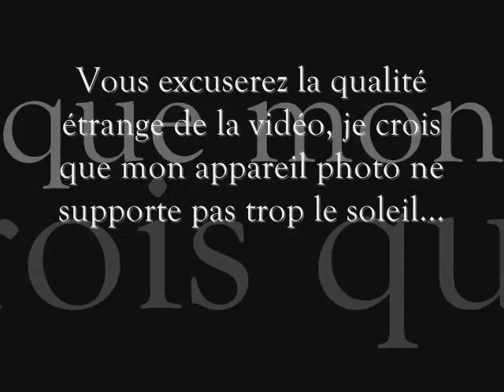"Sea of Love", de Cat Power - La Reprise du Dimanche n°11 - Par Mademoiselle Cerise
Au soleil, le son n'est pas génial, mais il fallait bien changer un peu de décor !